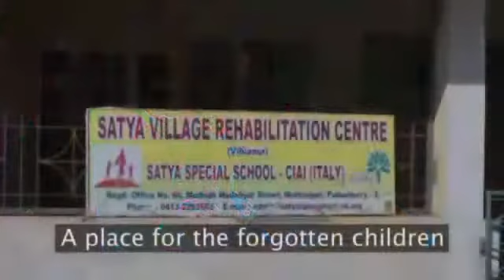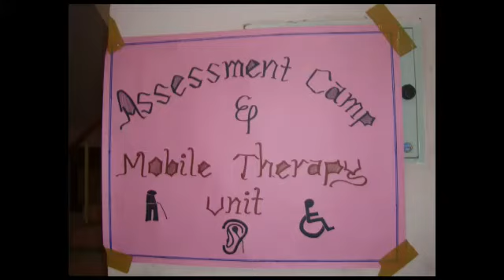Video for World Cerebral Palsy Award